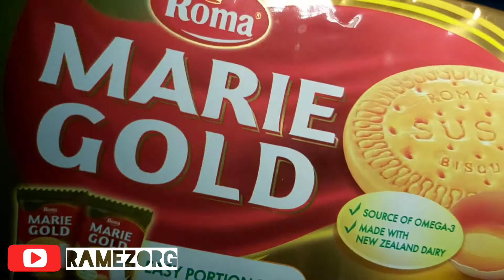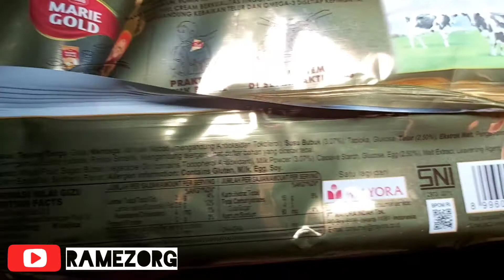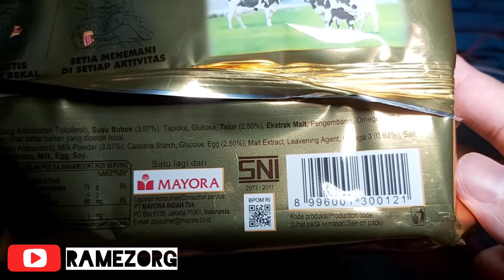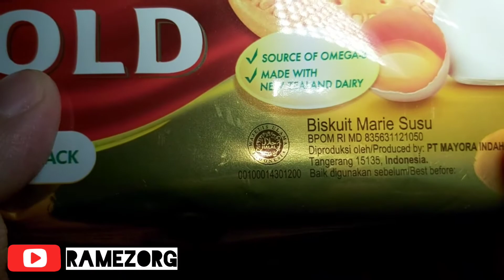ROMA MARIE GOLD Biscuit - Biskuit Marie Susu Buat Minum Susu Teh Sarapan Pagi Cemilan Legendaris